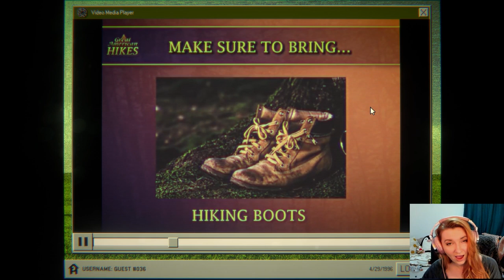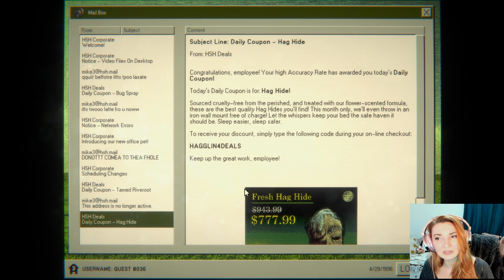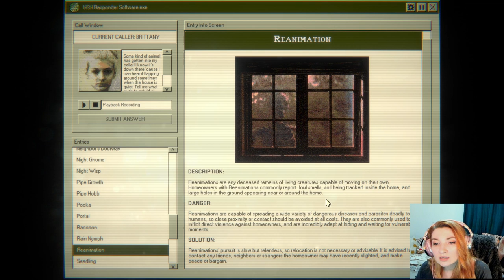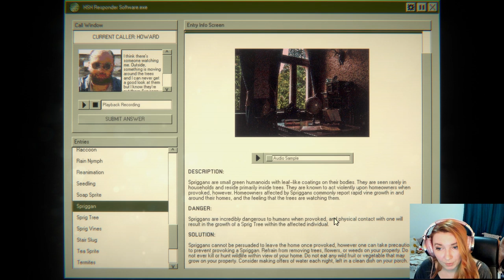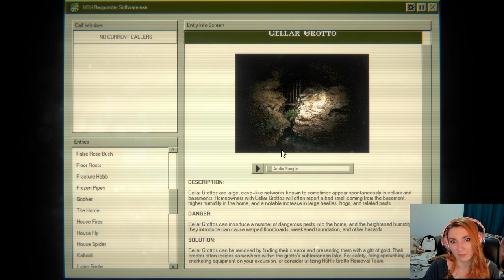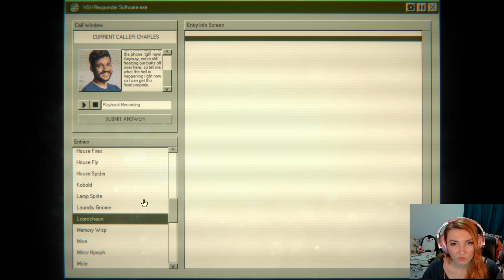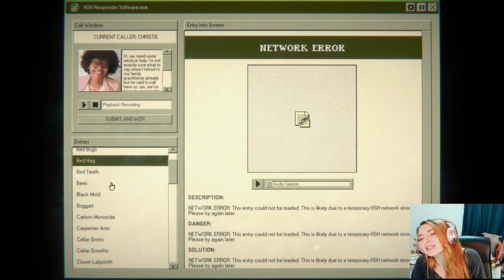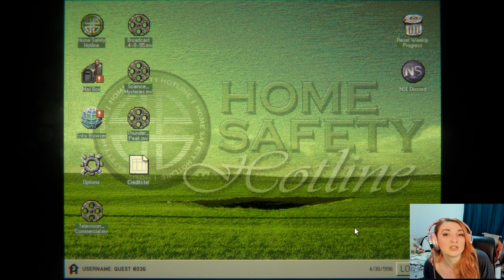DO NOT GET LOST HERE!! - Home Safety Hotline Gameplay Part 5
Hello, hello, hello and welcome back to the chilling world of "Home Safety Hotline" with the latest gameplay video, "Let's Go Hiking Employee! - Home Safety Hotline Gameplay Part 5." We’ve reached Saturday, employees! Navigating through this eerie call center, can we unlock the coveted GOOD ending? Will we make it to the end and uncover all the secrets this analogue horror game has to offer? Will we remain trapped in a cave with an iron sword? Has our dog been replaced with a Pooka?

In this episode, we delve deeper into the lore of "Home Safety Hotline," a game that has captivated players with its unique blend of horror and mystery. This playthrough is not just about reaching the home safety hotline ending; it's about experiencing the full release of this call centre horror game and sharing every moment with you!

Don't forget to hit the like button if you enjoy the journey through this analogue horror game, and subscribe to The Ol' Razzle Dazzle for more let's play videos and gameplay walkthroughs. Your support helps me explore more games like "Home Safety Hotline" and share my experiences with you. 🎮👻🔔